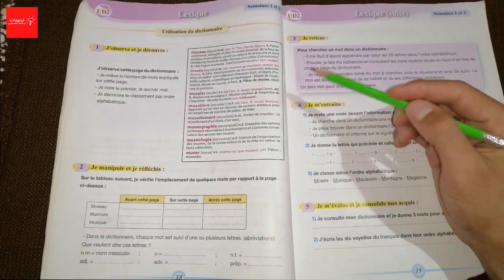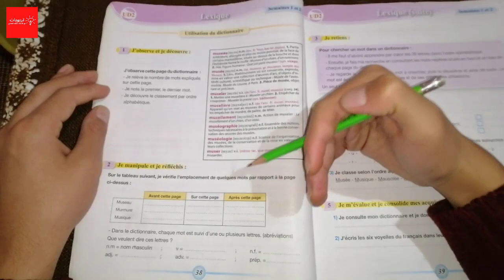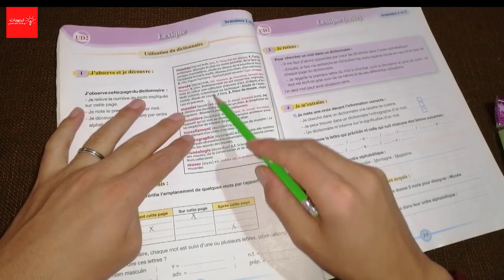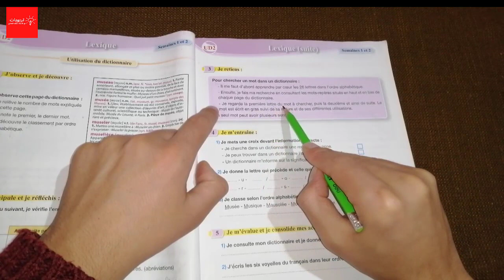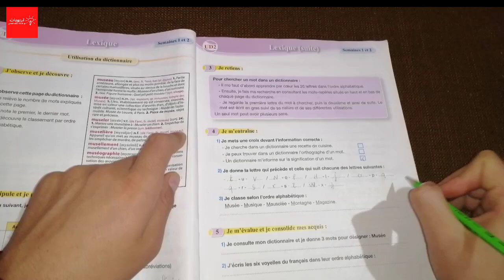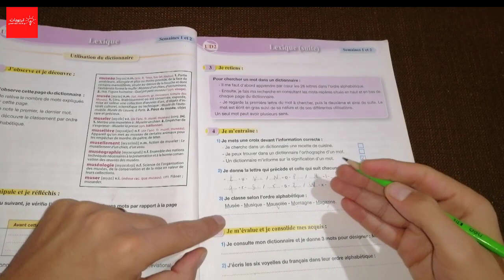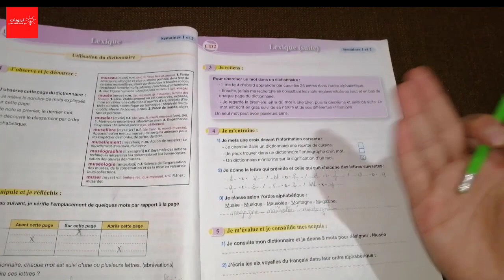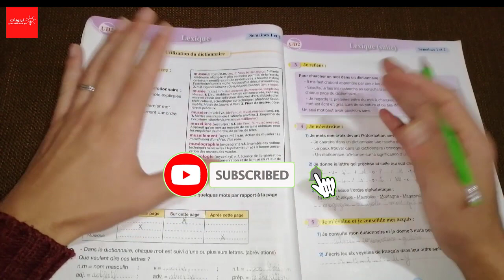Pour communiquer en Français 5AEP Pages 38 - 39 Lexique Utilisation du dictionnaire UD 2 S1